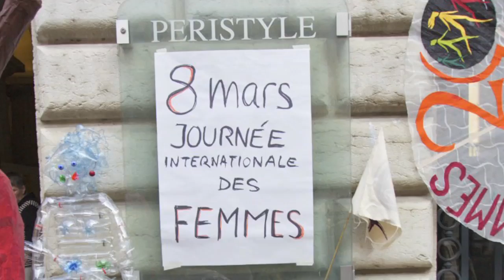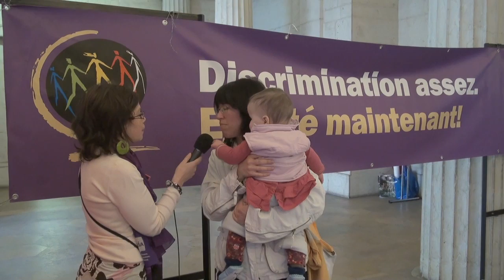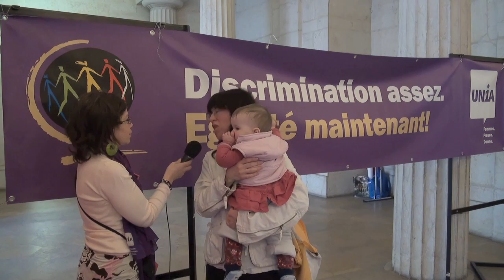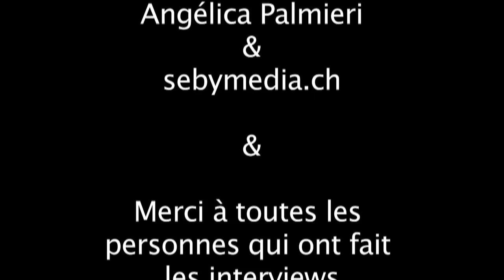Unia=égalité des femmes pour la grève du 14 juin 2011